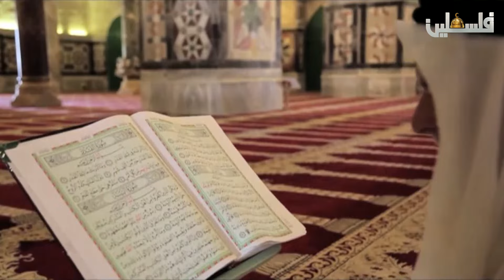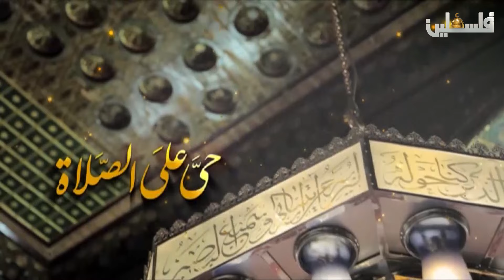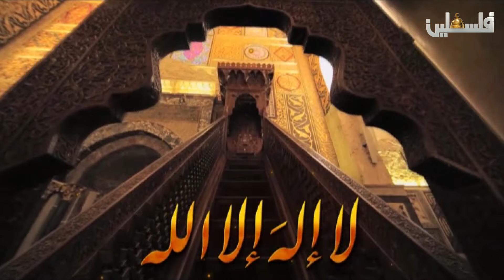حديث البلد – ظاهرة الطلاق - 1 4 2017